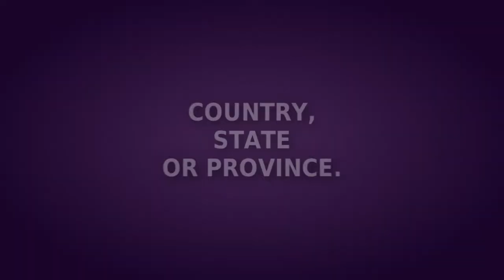2010 Vidding World Cup (SelenaGomezPlus) ENTER TODAY!!!!!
HEY YOU THERE! YEAH YOU WATCHING THIS! ENTER THE CONTEST AND YOU WILL GET A FREE TREAT FROM ME!

ENTER TODAY!